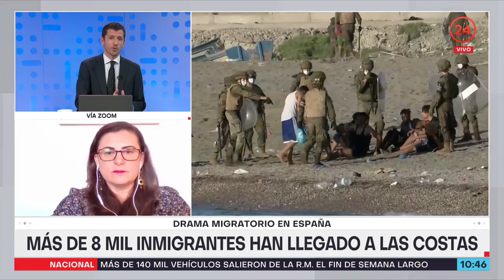El drama migratorio en España: más de 8 mil personas llegaron a costas españolas | 24 Horas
Beatriz Hernández, directora Bachillerato en Ciencias Sociales y Humanidades UDP, analizó el complejo escenario que se vive en la nación por la llegada masiva de personas.